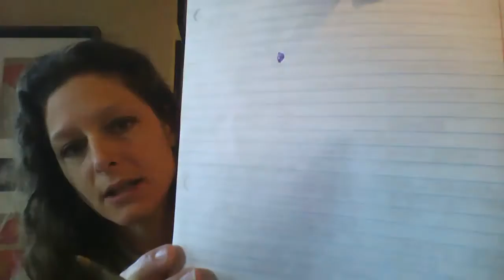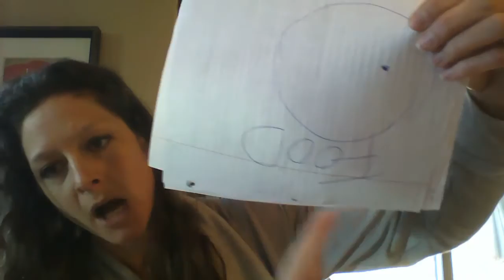PANIC, FEAR, ANXIETY, AND FOOD ADDICTION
Why is there so much panic, fear, anxiety, and confusion behind binging as well as dieting? Robin discusses survival mechanisms and the main problem caused by competition between the first survival need with food, competing with a lesser survival need; social acceptance.